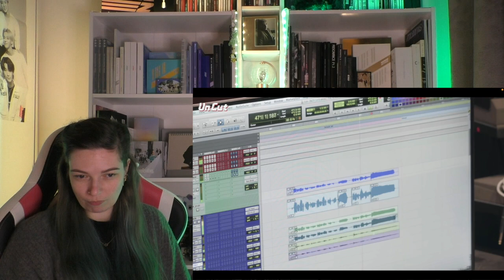NCT 127 [Un Cut] Take #6 “Bring The Noize” Recording Behind [Reaction]